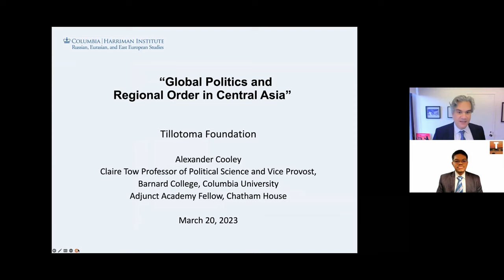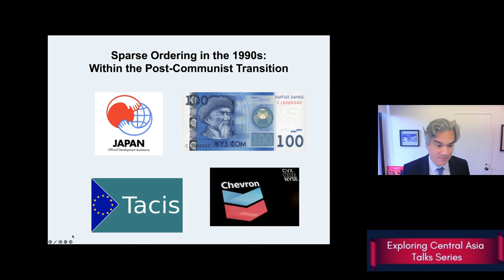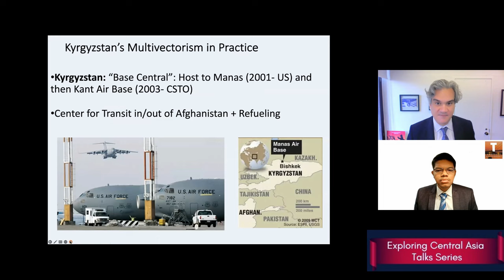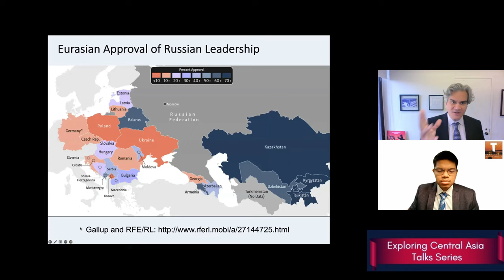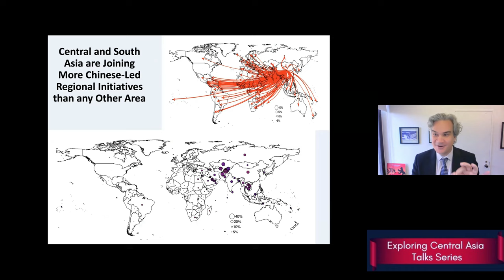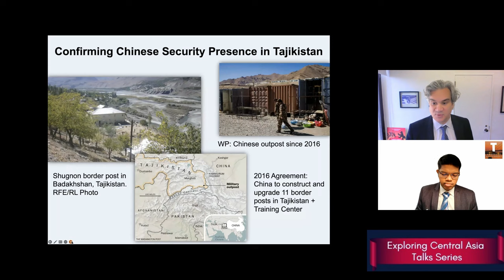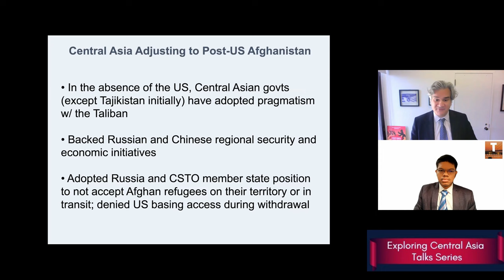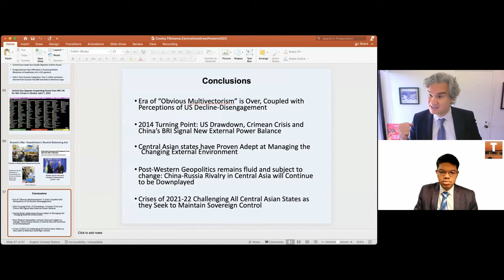Global Politics and Regional Order in Central Asia - Alexander Cooley | Soham Das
Tillotoma Foundation is glad to present the Exploring Central Asia Talks Series in 2023. The Sixth Talk of the Exploring Central Asia Talks Series was delivered by Alexander Cooley, Claire Tow Professor of Political Science and Vice Provost, Barnard College, Columbia University. From 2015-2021 he served as the 15th Director of Columbia University's Harriman Institute for the Study of Russia, Eurasia and Eastern Europe. The Eurasian region including the post-Soviet space has been his enduring research interests. He has looked at transnational corruption and its linkages to development, governance and sovereignty in the former Soviet states of Central Asia and the Caucasus. The Sixth Talk of the Series was on the topic - Global Politics and Regional Order in Central Asia. The session was chaired by Soham Das, Chairperson & Director, Tillotoma Foundation.